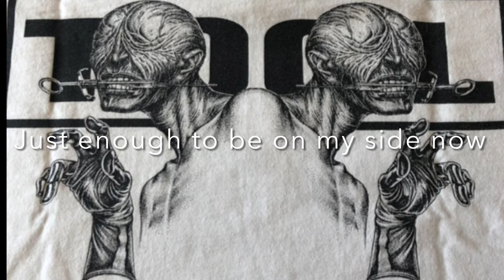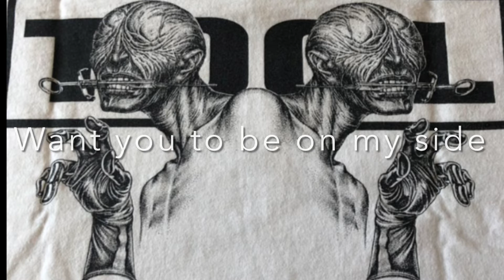Early Undertow Version -TOOL Live (With Alternate Lyric Interpretations)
Lyrics are just guess work and not to be considered accurate.

Early Undertow Performance By TOOL With Alternate Lyrics

Audio-
Tooldriveproject.net

9/05/1991

Visual-
Medicine Twins (TOOL Art)